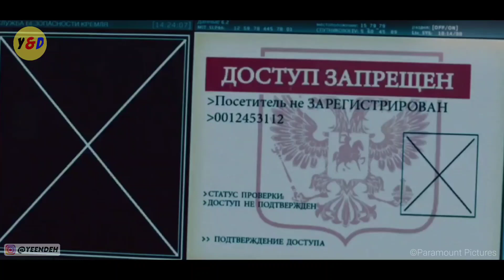Rela Panjat Gedung Tertinggi Untuk Menjalankan Misi - ALUR CERITA FILM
Hallo guys , di video kali ini saya akan Me Rangkum Seluruh Alur Cerita Film Mission: Impossible – Ghost Protocol yang dirilis pada tahun 2011. Disutradarai oleh Brad Bird dan dibintangi oleh Tom Cruise,Jeremy Renner,Simon Pegg,Paula Patton dan masih banyak aktor keren lainnya.

Film ini mengisahkan Organisasi IMF yg dipaksa berhenti karena difitnah menjadi dalang dari sebuah pengeboman yg memakan banyak korban. Alhasil, Ethan dan timpun kembali bergerak untuk membersihkan nama baik IMF. Dan mengungkapkan seseorang yg ingin Rusia dan America Serikat berperang. Mari kita simak kelanjutannya di video ini.